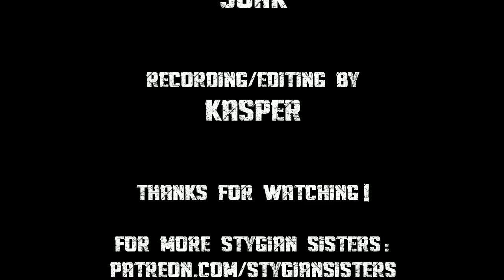Kasper Improv (in Reverse) - Stygian Sisters Metal Belly Dance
YouTube says I can't use this awesome "Immigrant Song" cover...so I'll reverse it. Take that!!! ~Kasper